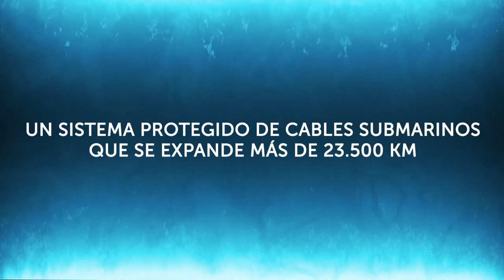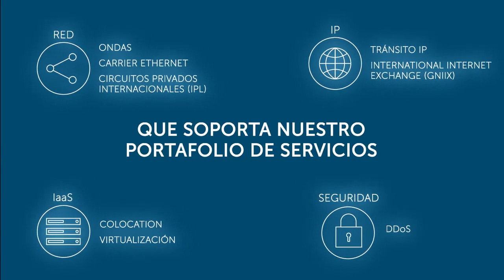GlobeNet inició la construcción del cable submarino ‘Malbec’.